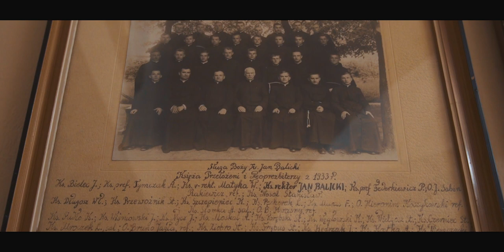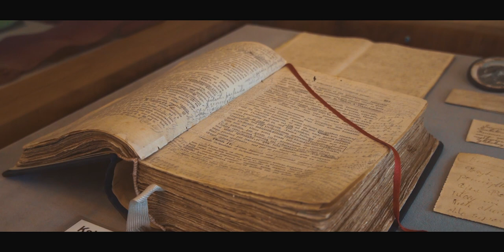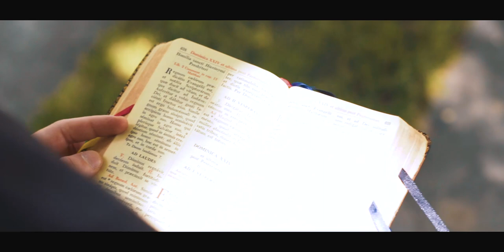Kształt życia - bł. ks. Jan Balicki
W niniejszym filmie opowiemy wam o tym, co kształtowało życie błogosławionego księdza Jana Balickiego oraz pokażemy wam miejsce bardzo mocno związane z jego osobą.

Udział wzięli:
kl. Dominik Świetlak
dk. Grzegorz Bujdasz

Realizacja i montaż: dk. Patryk Szałaj